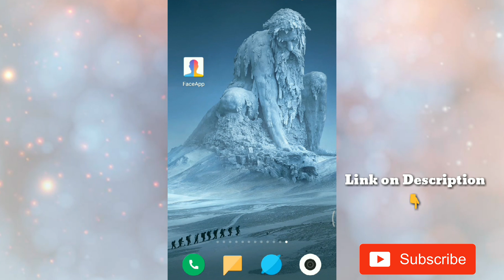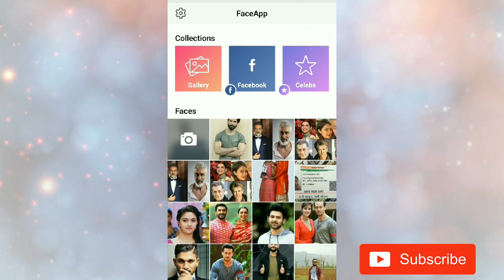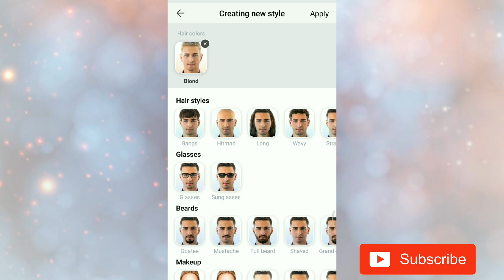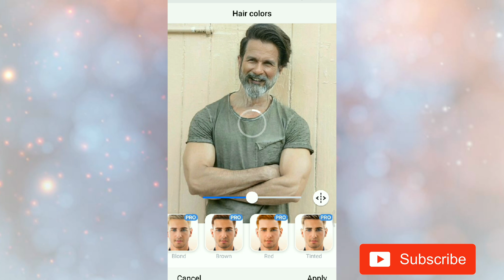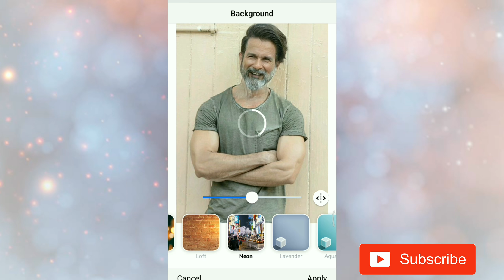faceapp app video | faceapp app kaise use kare | faceapp how to use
Perfect selfie with just one tap

Get magazine cover quality for any selfie with just a few taps! Powered by FaceApp AI, the most advanced neural portrait editing technology. Improve your selfie or just have fun with gender swap, hair styling and other free amazing transformations.

Improve
• Hollywood-ready selfies with the Impression filters
• Change hair color and style
• Apply perfect evening or day makeup
• Find your perfect beard/mustache style
• Add a beautiful smile
• Replace background with a single tap
• Apply color filters, lens blur, and numerous other tools

Have fun
• Swap genders
• Let AI find your best hairstyle and color
• Change your age
• Add amazing tattoos
• Let AI find the best style for you
• Check out the Hitman, the Heisenberg filters and many other mind-blowing transformations